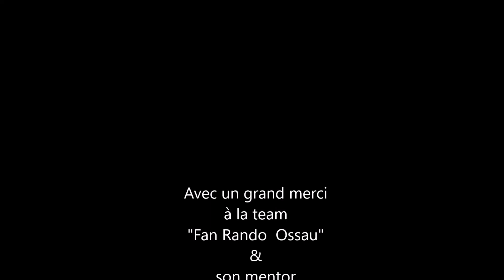LA RHUNE avec le Fan Rando Ossau mars 2019